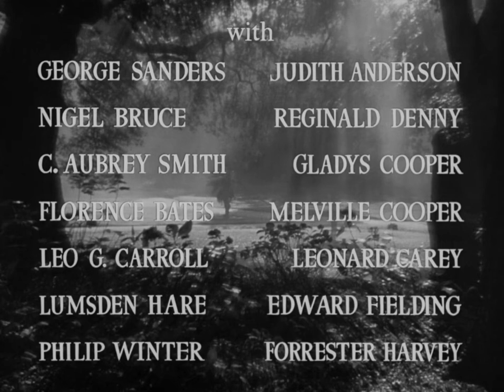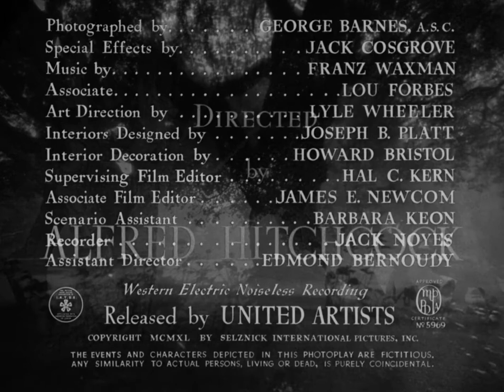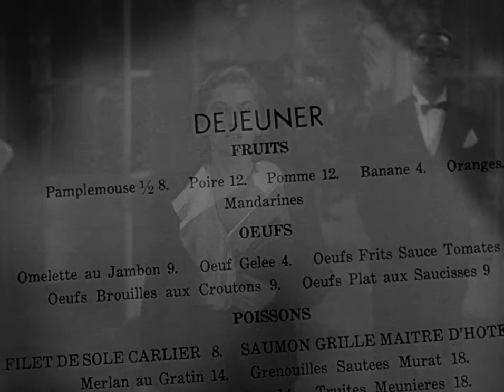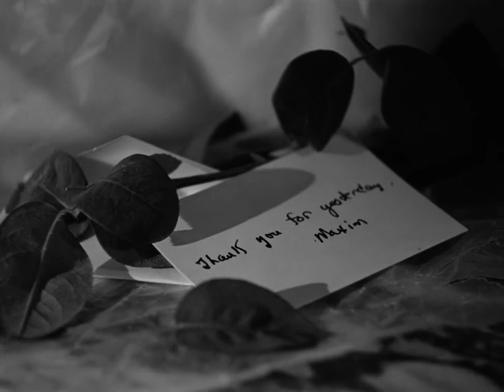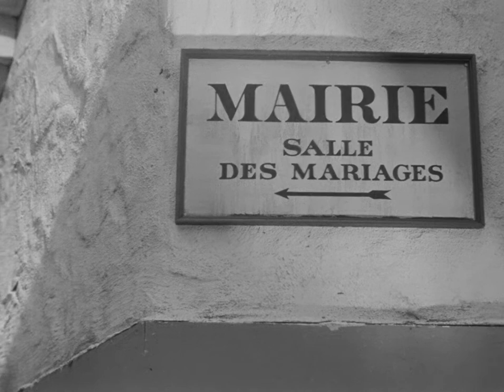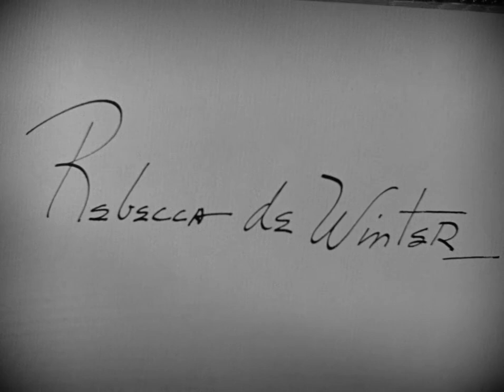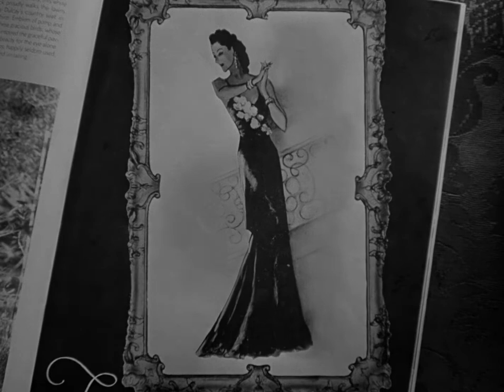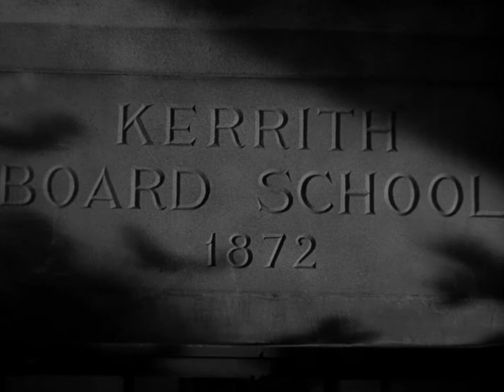Rebecca 1940 | 1080p BluRay | Mystery | Romance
Storyline
A shy lady's companion, staying in Monte Carlo with her stuffy employer, meets the wealthy Maxim de Winter (Sir Laurence Olivier). She and Max fall in love, marry, and return to Manderley, his large country estate in Cornwall. Max is still troubled by the death of his first wife, Rebecca, in a boating accident the year before. The second Mrs. de Winter (Joan Fontaine) clashes with the housekeeper, Mrs. Danvers (Dame Judith Anderson), and discovers that Rebecca still has a strange hold on everyone at Manderley. Written by Col Needham ( Credit to IMDb )

Rebecca is a 1940 American romantic psychological thriller film directed by Alfred Hitchcock. It was Hitchcock's first American project, and his first film under contract with producer David O. Selznick. The screenplay by Robert E. Sherwood and Joan Harrison, and adaptation by Philip MacDonald and Michael Hogan, were based on the 1938 novel of the same name by Daphne du Maurier. ( Credit to Wiki )

Cast:
• Joan Fontaine as the second Mrs. de Winter
• Laurence Olivier as George Fortescue Maximilian "Maxim" de Winter, owner of Manderley
• Judith Anderson as Mrs. Danvers, housekeeper of Manderley